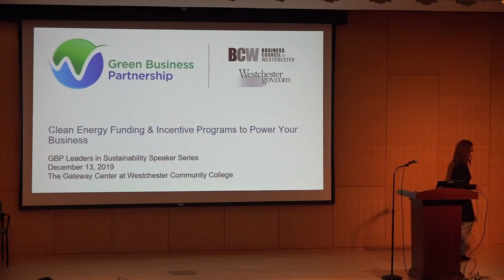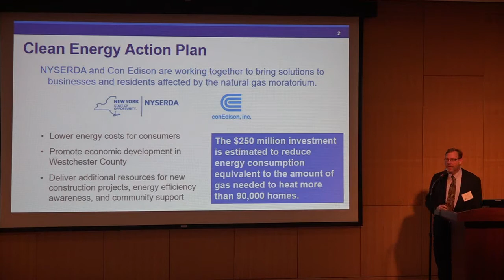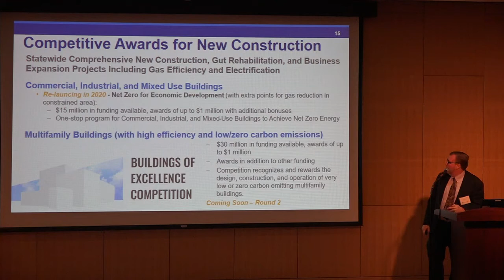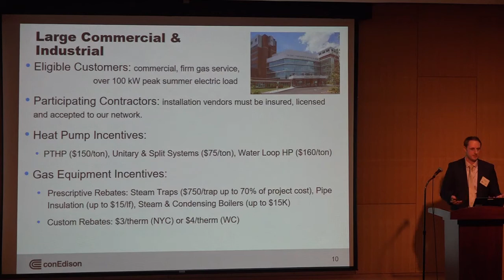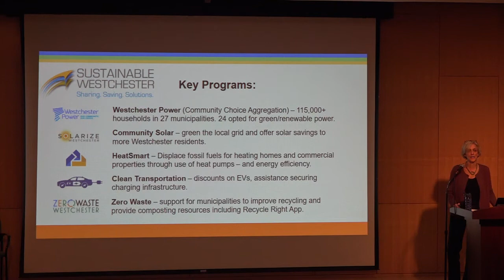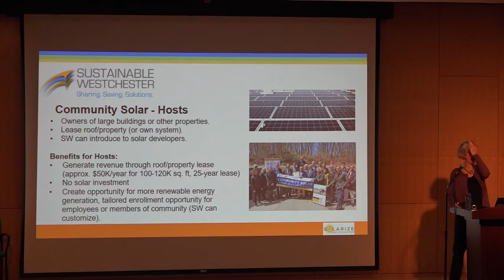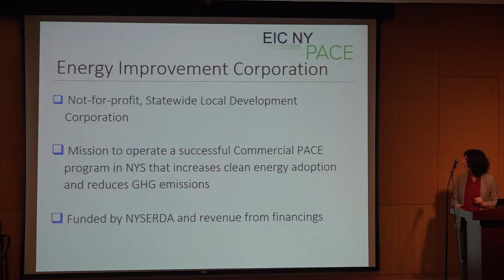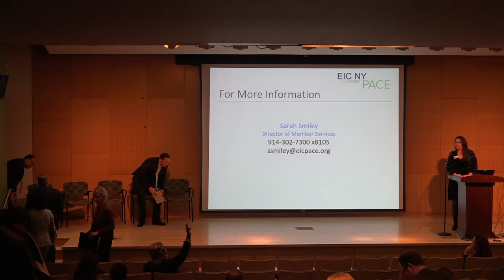Clean Energy Funding & Incentive Programs to Power Your Business (Part 1)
Learn about clean energy rebates, incentives, financing opportunities, and programs available to businesses of all sizes. These are tools you can take advantage of RIGHT AWAY to run your business more efficiently and power your operations without fossil fuels. Not only will you save money, but you’ll have a great competitive and marketing advantage! Be prepared to have your questions answered and leave this event with the info and the contacts you need.

Speakers include representatives from:
NYSERDA - Scott Smith, Program Manager, Clean Heating and Cooling
Con Edison - Adam Smith, Senior Specialist
Sustainable Westchester - Nina Orville, Director Solar Programs; Ron Kamen, EarthKind Energy, Commercial HeatSmart Program Director
Energy Improvement Corporation (EIC) - Sarah Smiley, Director of Member Services

This event is part of the GBP’s “Leaders in Sustainability” Speaker Series… the leading forum to discuss and learn about key trends and best practices in all things green business.